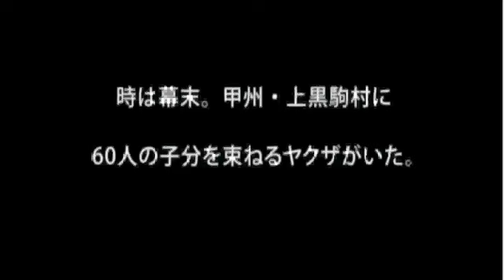愛川欣也 パックインニュース 2012/4/7 2/4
第１回　愛川欽也パックインニュース　2012年4月7日放送　kinkin.tv